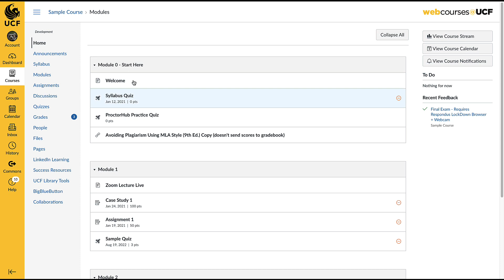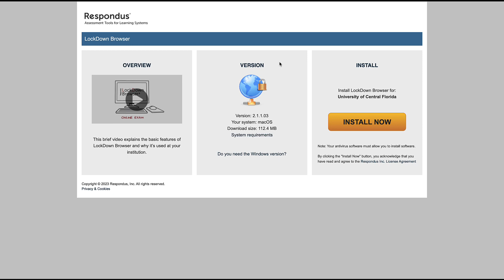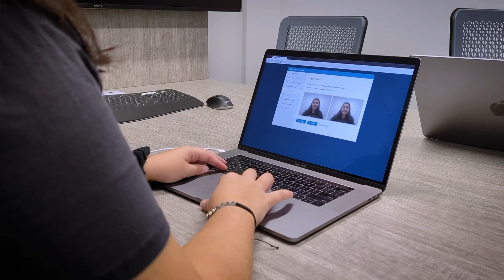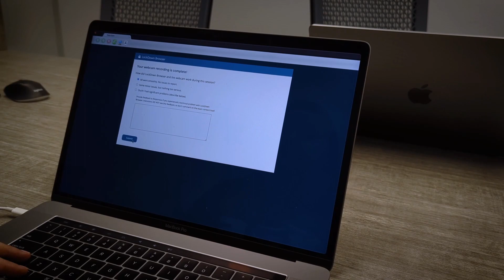How to Take an Exam with Respondus LockDown Browser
Learn how to access, download, install, and take an exam online using Respondus LockDown Browser in Webcourses@UCF. The LockDown Browser is a custom browser that locks down the testing environment within Webcourses@UCF and is designed to prevent digital cheating. While taking the exam, you cannot print, use other applications, visit other websites, or search the internet.

Your instructor may require you to use your webcam to record the exam session. The webcam will record you as you take the exam, and the instructor can review it afterward.